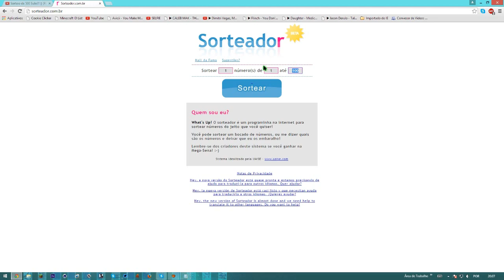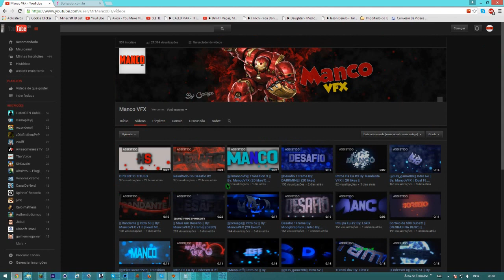Resultado Do Sorteio #2